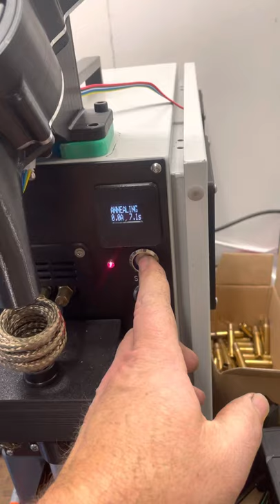Induction annealer quick change feeder wheel